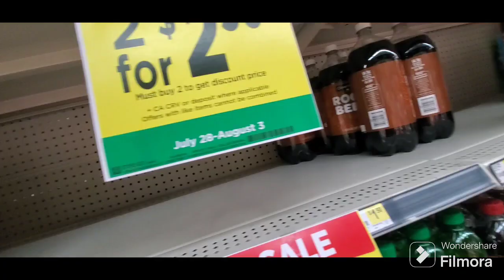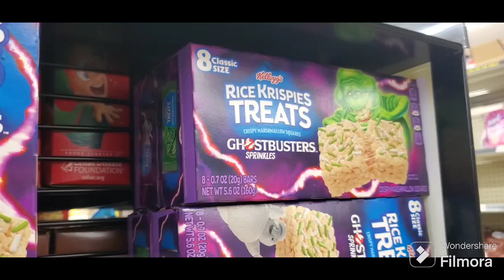WE AT mawmaw's house get cool.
it's sooooo hot 🔥🔥🔥

we at mawmaw's house because we hot and we to dollar general buy ice cream.